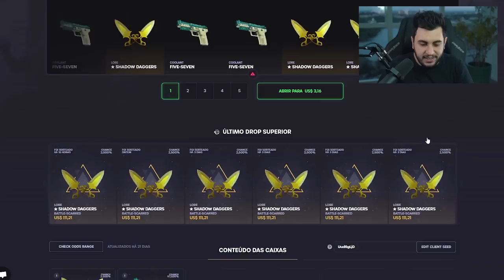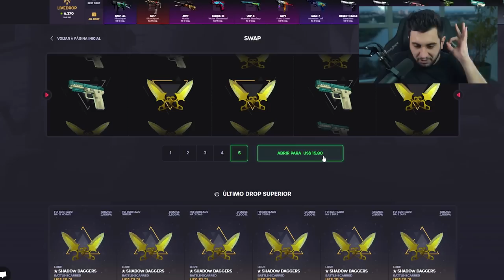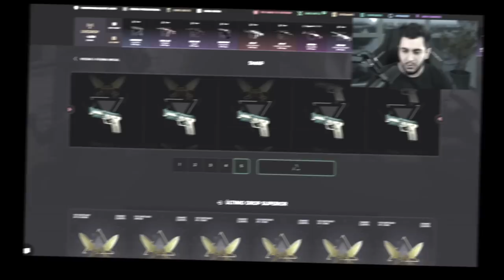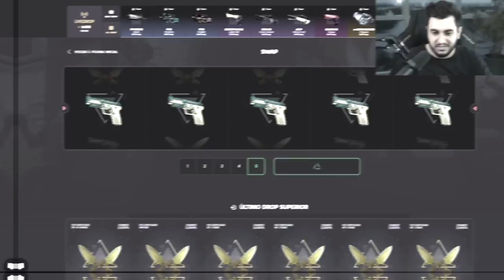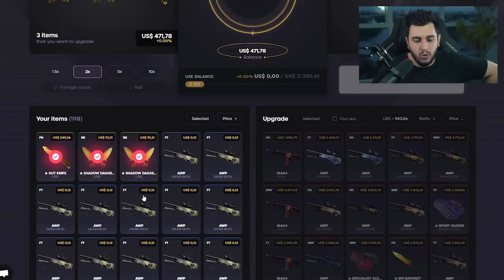Não acredito que o 1% deu certo...